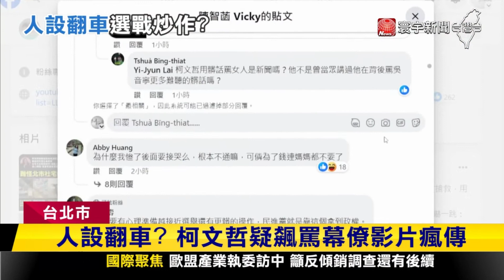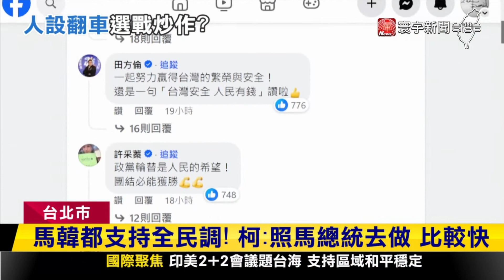柯飆罵幕僚影片瘋傳？陳智菡：我跟他不需要解釋｜寰宇新聞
網路上瘋傳一段影片，民眾黨總統參選人柯文哲，疑似是麥克風忘了關，在台上飆罵發言人陳智菡，還被上字幕，網友大酸柯文哲人設翻車。對此陳智菡清上火線回應，柯文哲當時是說「慘了」，影片中字幕的用語不是柯文哲平常會說的話，每到選舉都會出現不必要的惡意抹黑。至於前總統馬英九拋出全民調，國民黨總統參選人侯友宜則表示，大家都可以進行討論。